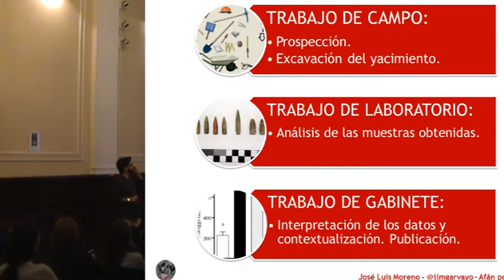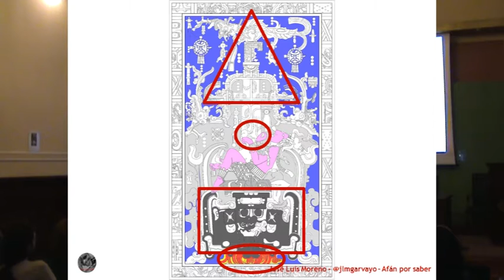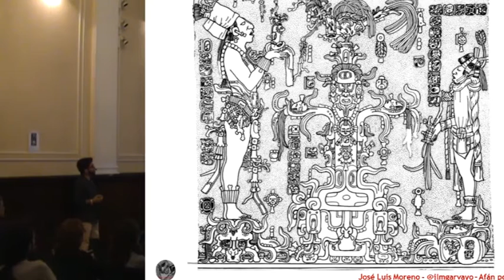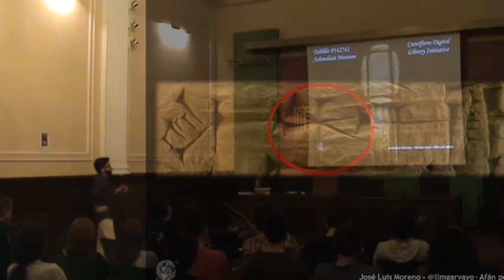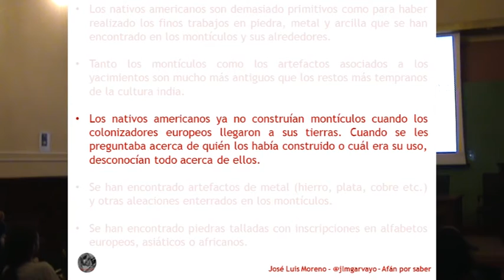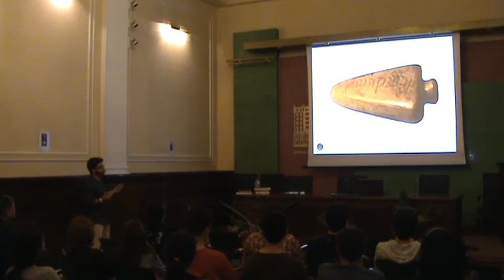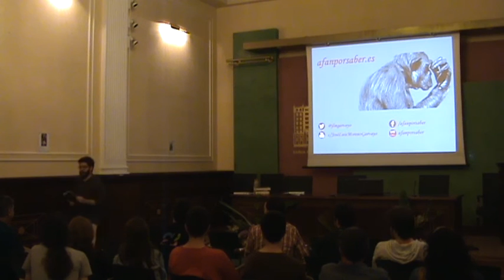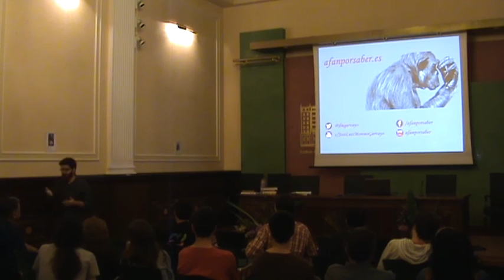Charlas HdC Málaga 2015: “Pseudoarqueología no, falsa arqueología” por José Luis Moreno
“Pseudoarqueología no, falsa arqueología” por José Luis Moreno

"Asociamos la pseudoarqueología con la afirmación de la existencia de civilizaciones extraterrestres, la Atlántida, que “seres superiores” construyeron los grandes monumentos como las pirámides de Egipto o las de Mesoamérica etc. Por este motivo es importante destacar que la pseudoarqueología, también llamada arqueología “alternativa” por algunos de sus defensores, no se trata de un campo de estudio seguido por gente corriente que tiene un sano interés en conocer su pasado —la llamada arqueología popular—. Mezclados en la panoplia de las arqueologías “alternativas” encontramos una serie de afirmaciones irracionales y contrarias a la ciencia, o, lo que es peor, que fomentan nacionalismos cruentos, sustentan ideas racistas y presentan hechos radicalmente falsos."